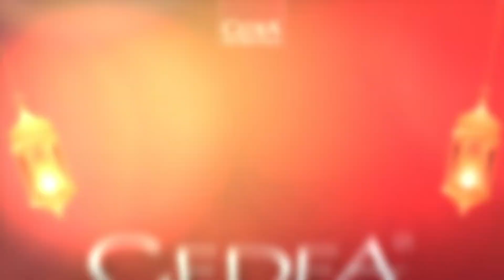Lakukan Ini Saat Dengar Adzan! Jangan Berlebihan | Renungan Ramadhan Bersama Cedea | E02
VIVA - Halo Sobat VDVC, Puasa Ramadhan adalah ibadah yang banyak sekali hikmah dan manfaatnya. Karena hanya dengan menyegerakan berbuka puasa kita akan mendapatkan hikmah dan pahala. Masyaallah sungguh luar biasa banget ya Bulan Ramadhan.

Yuk Sobat VDVC, sama-sama kita tingkatkan lagi ibadah kita di bulan yang penuh berkah ini dengan selalu mematuhi perintah dari Allah SWT dan menjalankan sunah Rasulullah SAW.

Saksikan "Renungan Ramadhan Bersama Cedea" dengan "Kreasi Resep Spesial Menu Ramadhan Cedea" setiap hari pukul 17.30 menjelang berbuka puasa!